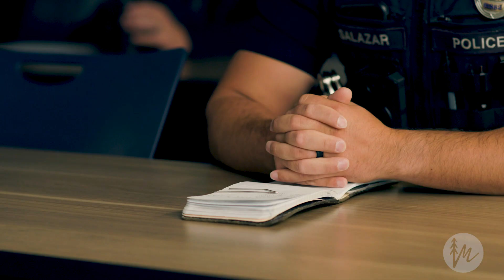Medford Police Recruiting 2023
The Medford Police Department is pleased to premier its new recruitment video! Come join our team! For current openings or to sign up for notifications about future openings go